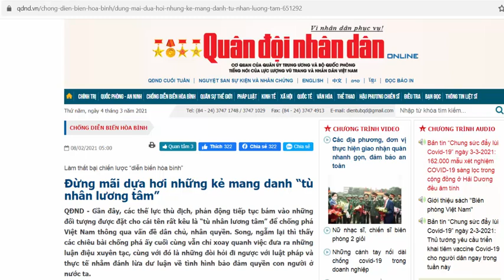Chiêu trò dán nhãn "tù nhân lương tâm" làm cớ đòi yêu sách, chống phá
Núp danh nghĩa thúc đẩy dân chủ, nhân quyền cho Việt Nam, dán nhãn “tù nhân lương tâm” cho những kẻ vi phạm pháp luật bị xử lý, rồi “vô tư” đưa ra những luận điệu xuyên tạc, cùng với đó là những đòi hỏi đi ngược với luật pháp và thực tế nhằm đánh lừa dư luận về tình hình bảo đảm quyền con người ở nước ta là thủ đoạn quen thuộc luôn được những cá nhân, tổ chức khoác áo “phi chính phủ”, “xã hội dân sự” trong và ngoài nước dùng đi dùng lại.